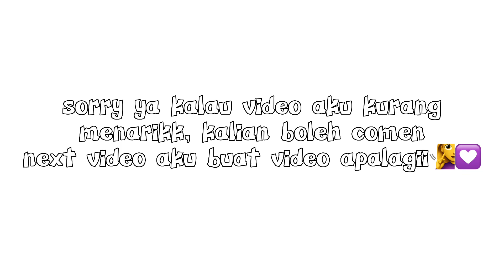a day in my life shopping edition ! 🛍💐🗯✨; Roblox Livetopia Indonesia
hai haii 👋🏻👋🏻👋🏻
selamat datang di channel akuu, ini first time aku buat video, so kalau ada saran video lain komen yaa😺🫶🏻💐

☁️ usn : @swweetyyyyymiraaaa
🌷 display name : miraa

game 🎮 : roblox
map 🌆 : livetopia

byee see u next video gaiss👋🏻👋🏻👋🏻